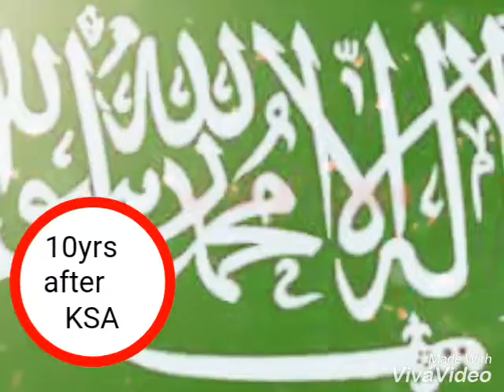More than words (naize)